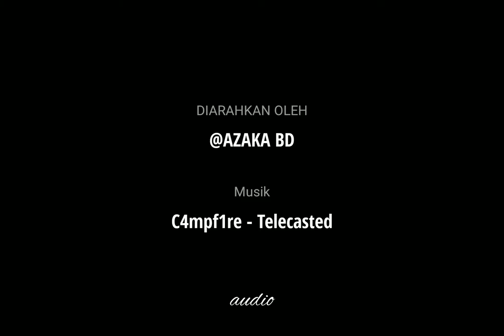C4MPF1RE - Telecasted | NoCopyrightMusic | menenangkan | mp3 | audio library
C4MPF1RE - Telecasted | NoCopyright Music | menenangkan | mp3 | audio

sedikit informasi ini judul musiknya klo di sesuiakan dengan hurup baku ga bisa di upload ke yt atau di blok karena mengandung kekerasan... maka dari itu saya mengkombinasikanb dengan hurup...

semoga bermanfaat.

tks for waching